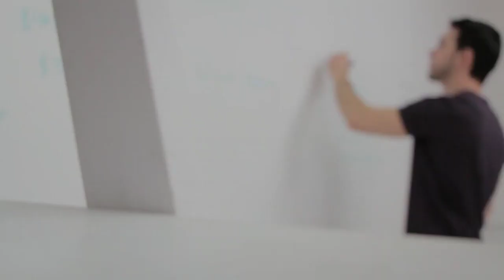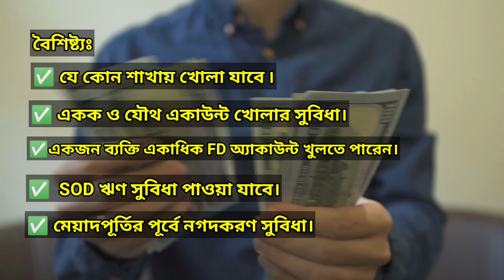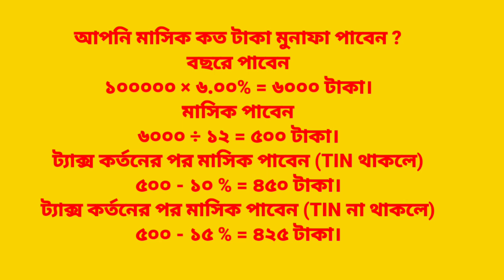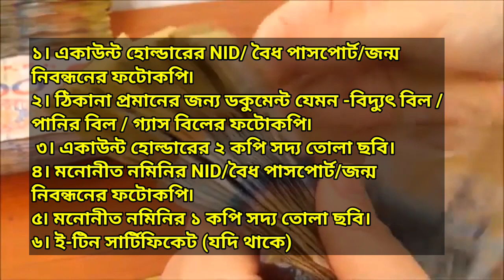১ লক্ষ টাকায় উত্তরা ব্যাংক ফিক্সড ডিপোজিটে কত টাকা লাভ দেয় 🏛️ উত্তরা ব্যাংক ফিক্সড ডিপোজিট।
এফডিআর বলতে বোঝায়, গ্রাহকের টাকা নির্দিষ্ট সময়
পর্যন্ত ব্যাংকে ফিক্সড বা স্থায়ীভাবে রাখা। উত্তরা ব্যাংক
এফডিআরে আকর্ষণীয় মুনাফা প্রদান করে থাকে।
নির্দিষ্ট মেয়াদ পূর্ণ হলে গ্রাহক আকর্ষণীয় মুনাফাসহ
মূলধন ফেরত পায়।